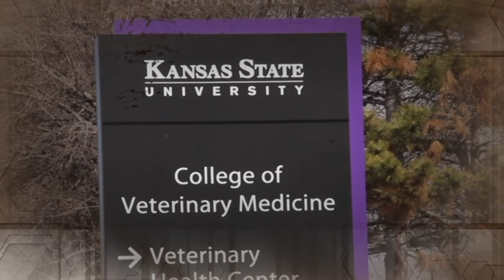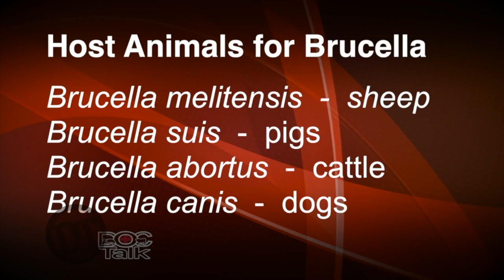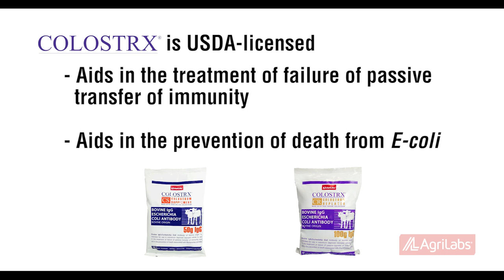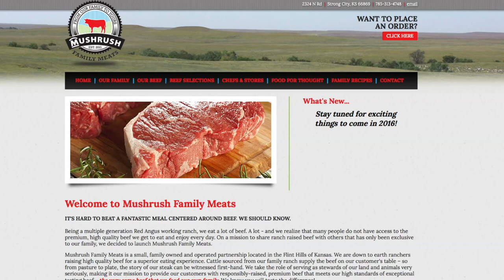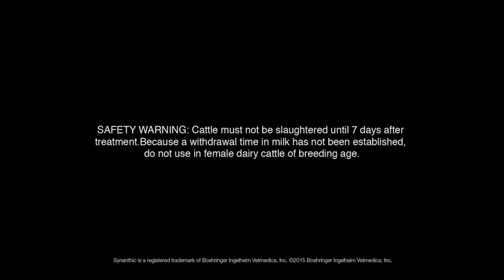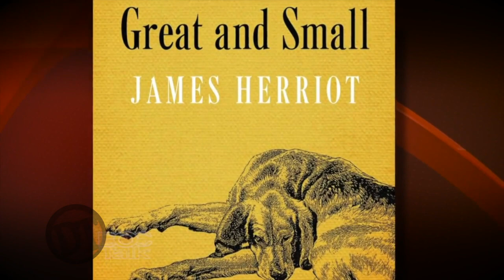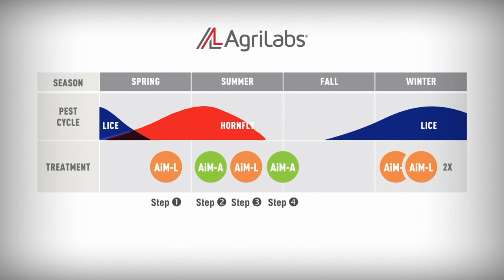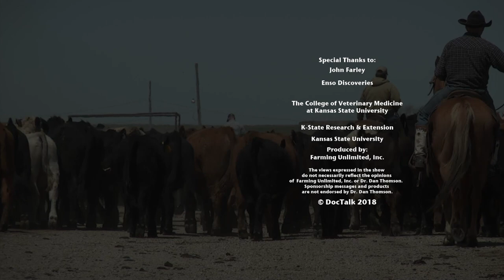DocTalk Ep 316 - Brucellosis in Cattle with Dr. Justin Smith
Hey, folks welcome to DocTalk we’re going to have a fun show today. We’re going to talk about brucellosis. Brucellosis or bang’s in cattle is something that we’ve eradicated in this country we still calfhood vaccinate, and we still have the potential of that disease popping up if we don’t stay on top of it. We have Dr. Justin Smith who is the Deputy Animal Health Commissioner for the State of Kansas here. It’s going to be a great show. Thanks for joining me.